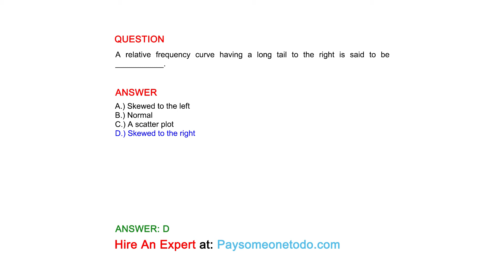A relative frequency curve having a long tail to the right is said to be ___________.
QUESTION

ANSWER
A.) Skewed to the left
B.) Normal
C.) A scatter plot
D.) Skewed to the right